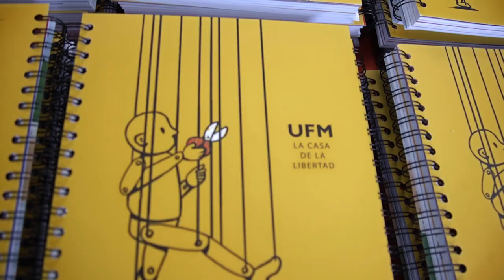Hola UFM 2023 | Bienvenida a estudiantes de primer ingreso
Organizado por:
Departamento de Admisiones | Universidad Francisco Marroquín